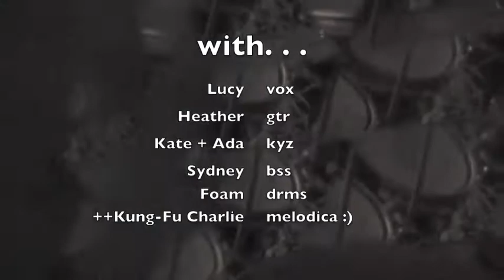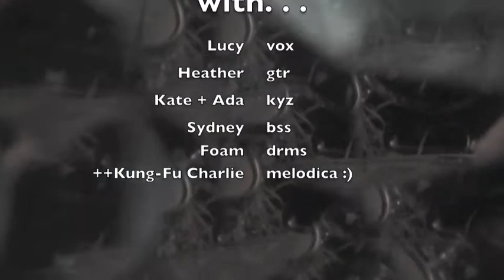Illusion of Porpoise - Live at Whitehaus 9/16/13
Jamaica Plain, MA.

Lucy Watson - vocals, piano
Heather Downing - electric guitar
Sydney Kinchen - electric bass
Ada Kohl - keys
Kate Lee - keys
Arkm Foam - kid's drumset

and Guest Starring!!
Kung-Fu Charlie - melodica